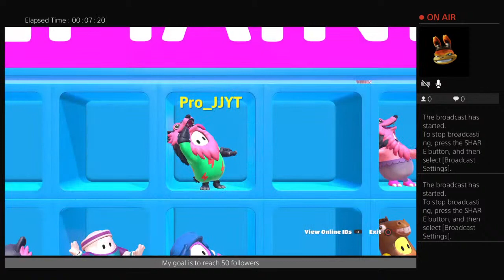Just playing for fun.